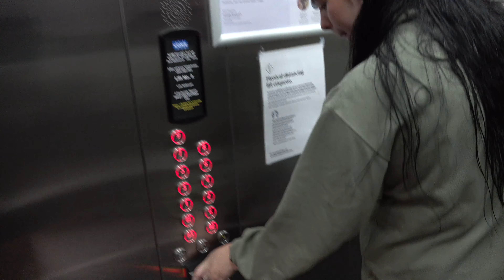DAY IN THE LIFE OF AN OFFICIAL VINTAGE STORE MANAGER!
Hey guys, My name is Ashley, and today I'm taking you through everything I do in a day as the store Manager of Official Vintage.

On Spotify & Apple podcast every Wednesday